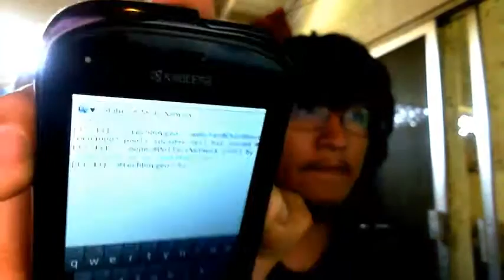TechBoyGeo android app now avalable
Video games I uploaded are not made by me but rather the company or people that made them I upload them to bring entertainment to you and to promote the video game and spread the word of a some games